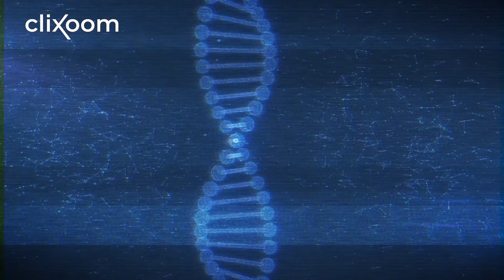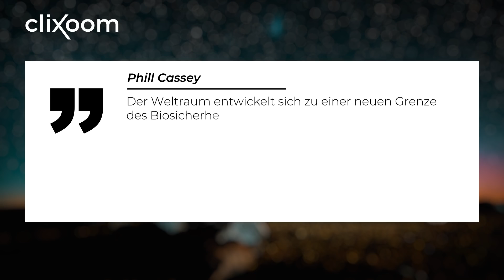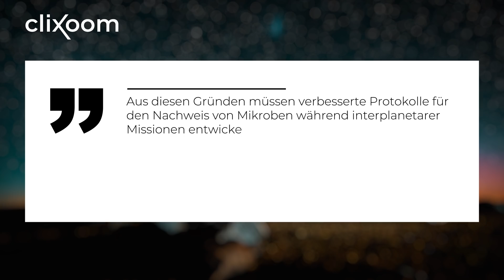Invasion aus dem All: Wissenschaft warnt vor dem “Biosicherheits-Risiko” Weltraum!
Gleich zwei aktuelle Studien warnen vor dem “Biosicherheits-Risiko” Weltraum. Befürchtet wird eine Art Alien-Invasion und, dass Mikroorganismen ungewollt von der Erde ins All getragen werden - mit dramatischen Folgen…

Hier Kanalmitglied werden. Dann könnt' ihr Clixoom ohne Werbung sehen und bekommt den Link zum Video eine halbe Stunde früher
Hier geht's zum Clixoom Podcast:

Clixoom Science & Future: Das sind spannende Videos aus der Wissenschaft über revolutionäre Forschungsergebnisse, spannende Studien und spektakuläre Entdeckungen.

Produktion: United Creators OLP GmbH, Sanderstrasse 29-30, 12047 Berlin

Unser Equipment:
Sony Alpha 6400 | APS-C Spiegellose Kamera ( Schneller 0,02s Autofokus, 24,2 Megapixel, 4K-Filmaufnahmen, neigbares Display für Vlogging)
Sony SEL-1670Z Zeiss Standard-Zoom-Objektiv (16-70 mm, F4, OSS, APS-C, geeignet für A6000, A5100, A5000 und Nex Serien, E-Mount) schwarz
Sigma 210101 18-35mm F1,8 DC HSM Art Objektiv (72mm Filtergewinde) für Canon Objektivbajonett
Viltrox NF-E1 Autofokus Objektivadapter AF Elektronischer Adapter mit Blendensteuerung, Exif-Transmitting, VR für Nikon F Objektiv an Sony E Mount Kamera A9 A7RIII A7RII A7III A7II A6500 A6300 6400
Sennheiser MD 421-II
Sony SELP1650 Standard-Zoom-Objektiv (16-50 mm, F3.5–5.6, OSS, APS-C, geeignet für A6000, A5100, A5000 und Nex Serien, E-Mount) schwarz
Urth 72 mm Variabler Graufilter ND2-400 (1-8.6 Stop) ND Filter